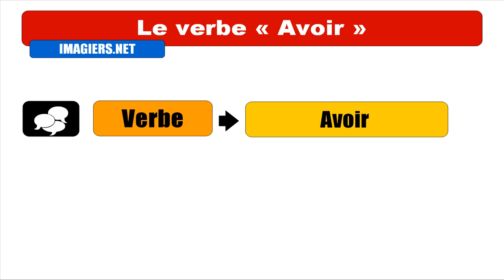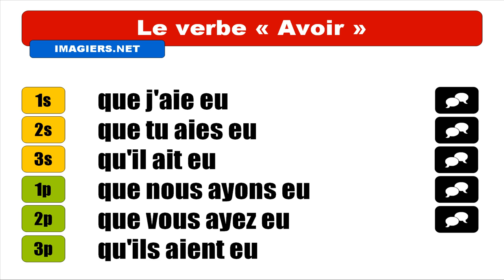FRENCH VERB CONJUGATION = Avoir = Subjonctif Passé